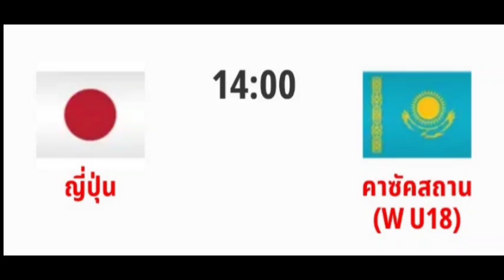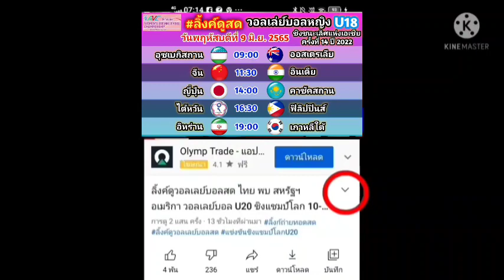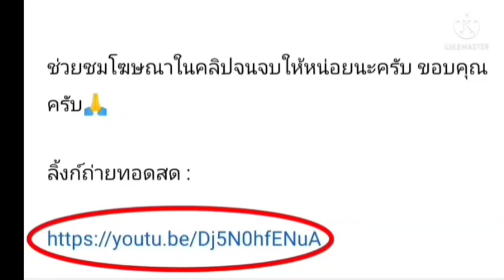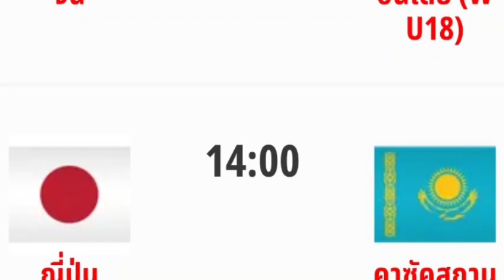ลิ้งค์ถ่ายทอดสด ⏱️[19:00 น.] อิหร่าน 🇮🇷 VS 🇰🇷 เกาหลีใต้ กลุ่ม A พุธ 8 มิ.ย. 65U18 ชิงแชมป์เอเชีย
ลิ้งค์ถ่ายทอดสด : รอบแบ่งกลุ่ม
วอลเลย์บอลหญิง U18 ชิงแชมป์เอเชีย 2022
วันพฤหัสบดี ที่ 9 มิถุนายน 2565

ลิ้งก์ถ่ายทอดสด :

⏱️[09:00 น.] กลุ่ม A

อุซเบกิสถาน 🇺🇿 VS 🇦🇺 ออสเตรเลีย

กดลิ้งค์สีน้ำเงิน

⏱️[11:30 น.] กลุ่ม B

จีน 🇨🇳 VS 🇮🇳 อินเดีย

⏱️[14:00 น.] กลุ่ม B

ญี่ปุ่น 🇯🇵 VS 🇰🇿 คาซัคสถาน

⏱️[16:30 น.] กลุ่ม A

 ไต้หวัน VS 🇵🇭 ฟิลิปปินส์

⏱️[19:00 น.] กลุ่ม B

 อิหร่าน 🇮🇷 VS 🇰🇷 เกาหลีใต้

ลิ้งค์ถ่ายทอดสด ⏱️[09:00 น.] อุซเบกิสถาน 🇺🇿 VS 🇦🇺 ออสเตรเลีย กลุ่ม A  9 มิ.ย. 65 U18 ชิงแชมป์เอเชีย

ลิ้งค์ถ่ายทอดสด ⏱️[11:30 น.] จีน 🇨🇳 VS 🇮🇳 อินเดีย กลุ่ม B พฤหัสบดี 9 มิ.ย. 65
U18 ชิงแชมป์เอเชีย

ลิ้งค์ถ่ายทอดสด ⏱️[14:00 น.] ญี่ปุ่น 🇯🇵 VS 🇰🇿 คาซัคสถาน กลุ่ม B พุธ 8 มิ.ย. 65

ลิ้งค์ถ่ายทอดสด ⏱️[16:30 น.] ไต้หวัน VS 🇵🇭 ฟิลิปปินส์ กลุ่ม B พุธ 8 มิ.ย. 65 U18 ชิงแชมป์เอเชีย

ลิ้งค์ถ่ายทอดสด ⏱️[19:00 น.] อิหร่าน 🇮🇷 VS 🇰🇷 เกาหลีใต้ กลุ่ม A พุธ 8 มิ.ย. 65

ลิ้งค์ถ่ายทอดสด ⏱️[09:00 น.] กลุ่ม A
วอลเลย์บอลหญิง U18 ชิงแชมป์เอเชีย

ลิ้งค์ถ่ายทอดสด ⏱️[11:30 น.] กลุ่ม B

ลิ้งค์ถ่ายทอดสด ⏱️[14:00 น.] กลุ่ม B

ลิ้งค์ถ่ายทอดสด ⏱️[16:30 น.] กลุ่ม B

ลิ้งค์ถ่ายทอดสด ⏱️[19:00 น.] กลุ่ม A

แข่งขันชิงแชมป์โลกU18
วอลเลย์บอลไทย U18
วอลเลย์บอลหญิง U18 ชิงแชมป์โลก
วอลเลย์บอลหญิงชิงแชมป์โลก
FIVB Women's U18 World Championship